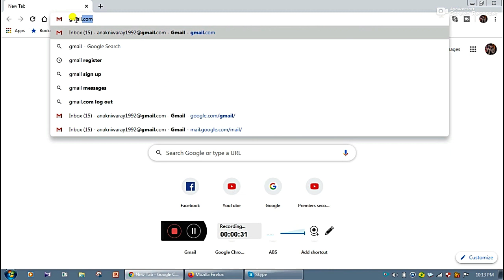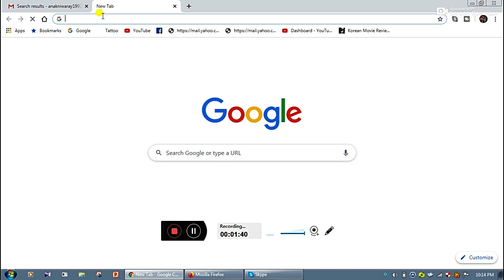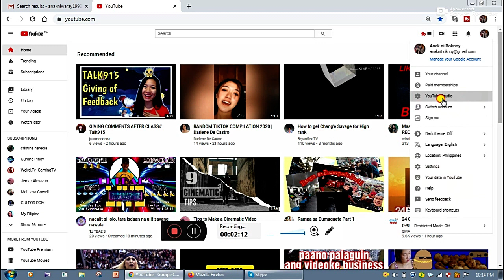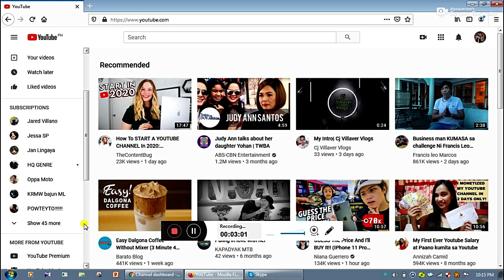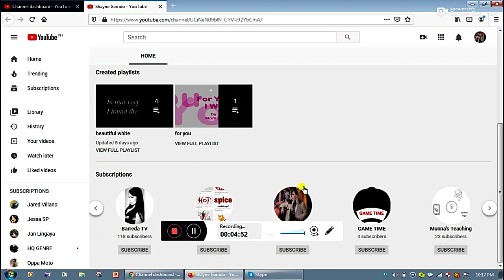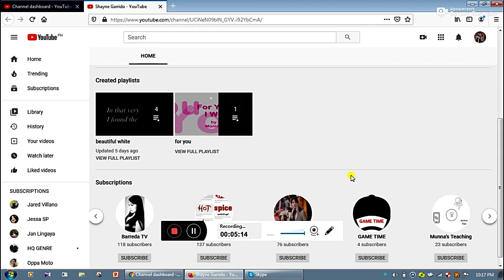2 WAYS TO SEE YOUR YOUTUBE SUBSCRIBERS/ 2 PARAAN PAANO MAKITA ANG MGA SUBSCRIBERS MO SA YOUTUBE 2020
This is a paper sound asmr including ripping, tearing, cutting and some scratching, using paper, napkins and tissue. Also sharpening pencils. colored pencils, pastels and others.
Also I do some short tutorial all about in Youtube Channel.